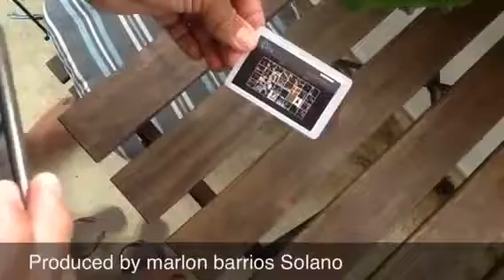Alito Alessi @ ImPulsTanz 2012, Vienna142